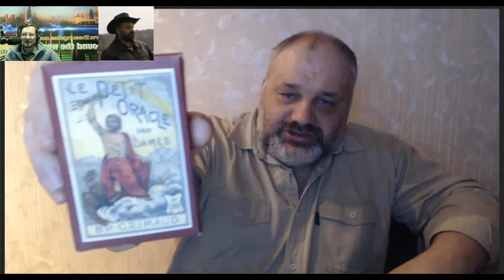Сергей Савченко - Руководитель школы "Русское Таро". Таро, праздники, Новый Год!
Сергей Савченко - Руководитель школы "Русское Таро". Практикующий Таролог, с более чем 20-летним стажем.
Таро, праздники, Новый Год!Интуиция и Технологии гадания!
 Гадание в живом эфире. Эфир от 21 декабря 2016 г.